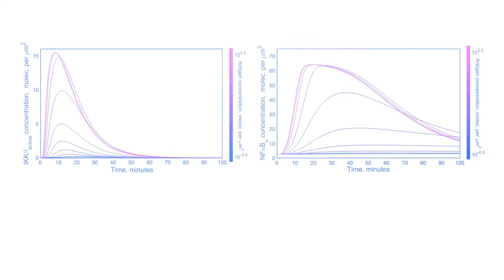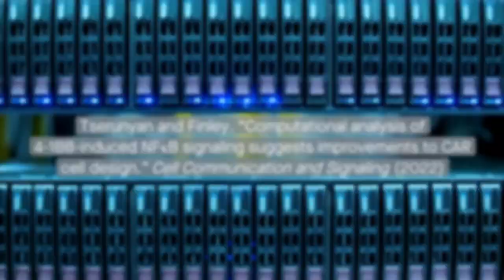How to improve adoptive cell therapy for cancer: Suggestions from a mathematical model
Tserunyan and Finley. “Computational analysis of 4-1BB-induced NFκB signaling suggests improvements to CAR cell design.” Cell Communication and Signaling (2022)